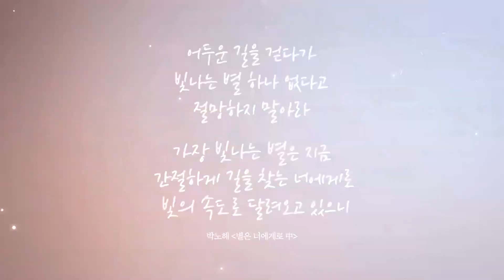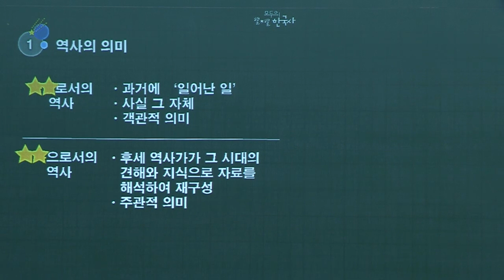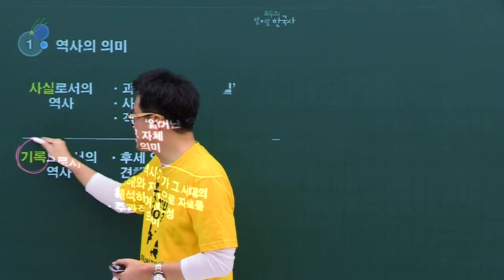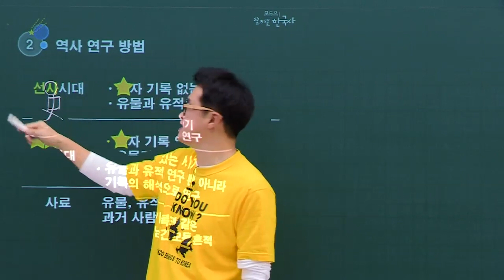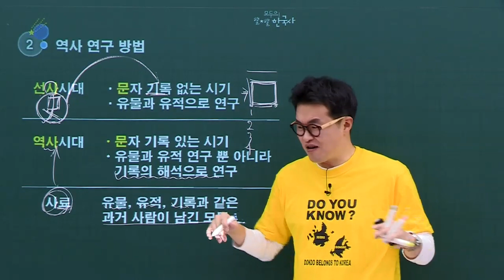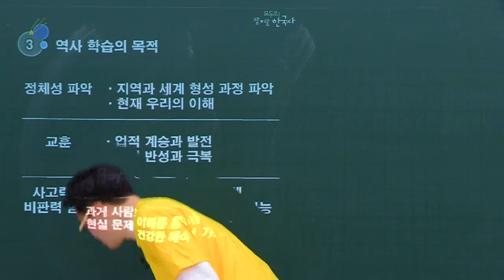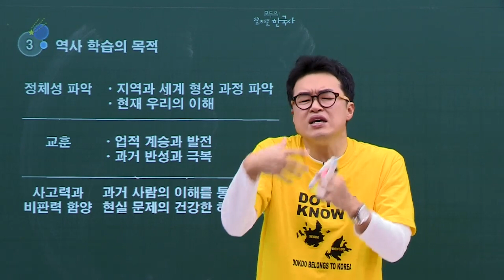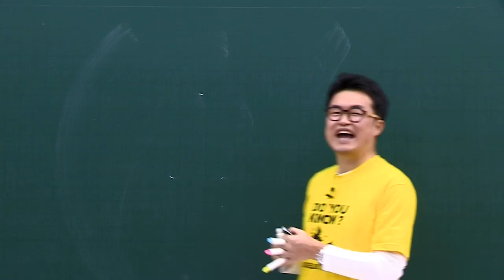[1강] 역사의 의미와 역사 학습의 목적 ｜중등 역사1(09개정)